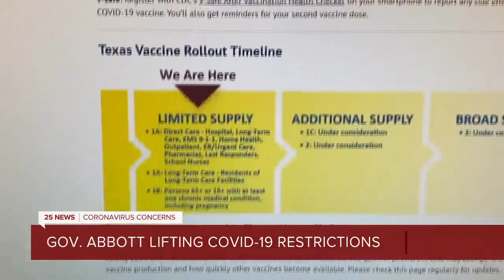Abbott Lifts Covid Restrictions